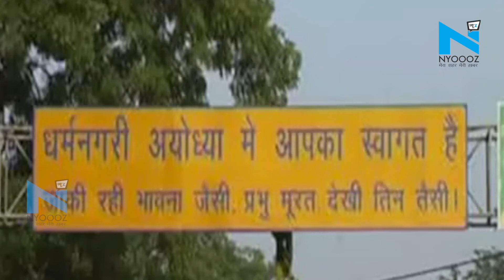Ayodhya: योगी राज में तीन लेयर का कोट पहनकर घूमेंगी गाय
अब अयोध्या की गायों के दिन फिरने वाले हैं.. अयोध्या में गायों को ठंड से बचाने के लिए शानदार इंतजाम किए जा रहे हैं। यहां की बैसिंग स्थित गौशाला में गाय को ठंड से बचाने के लिए काऊ कोट के इंतजाम किए जा रहे हैं। ये व्यवस्था दो-तीन चरणों में लागू होगी, क्योंकि यहां पर गायों की संख्या 1,200 है इसलिए पहले यहां पर 100 बछड़ो के लिए कोट तैयार कराए जा रहे हैं। बछड़ो के लिए तीन लेयर वाला कोट बनाया जा रहा है... पहले मुलायम कपड़ा उसके बाद फोम फिर जूट लगाकर इसे बनाया जाएगा। पहले कपड़ा इसलिए कि ये बच्चों को गड़े नहीं। फिर फोम इस वजह से कि गीली जगह बैठने पर वह आसानी से सोख ले और जूट सर्दी में गर्माहट देगा. इसका सैम्पल तैयार हो गया है। नवम्बर खत्म होते ही यहां पर डिलीवरी हो जाएगी। इसकी कीमत 250 रुपये और 300 रुपये के बीच में आएगी। नर और मादा पशुओं के लिए भी अलग-अलग डिजाइन होगी... नर पशुओं के लिए कोट केवल जूट का होगा, क्योंकि उन्हें पहनाने में दिक्कत होती है. मादा के लिए दो लेयर का कोट बनेगा।